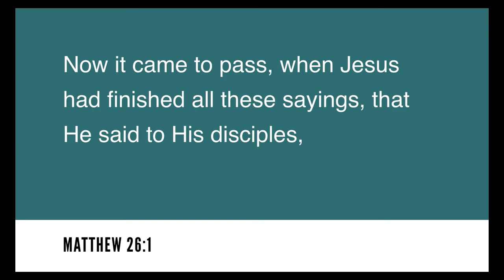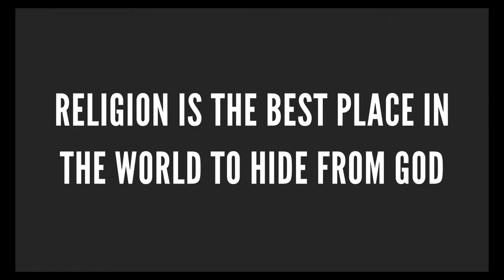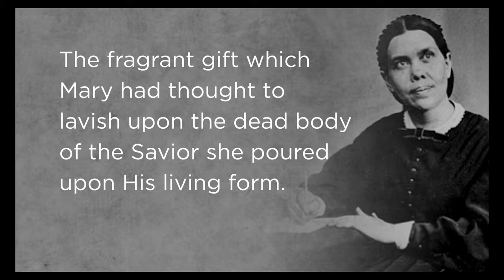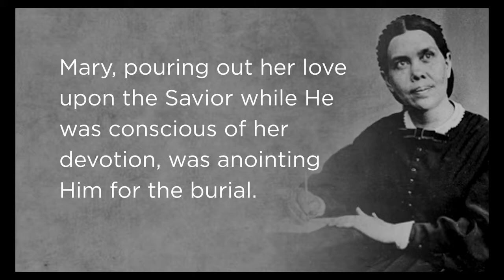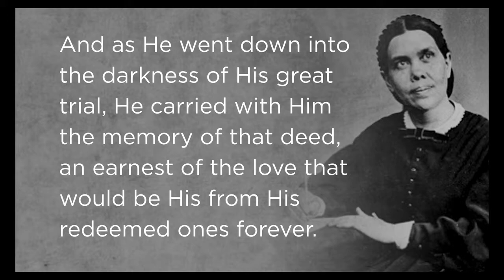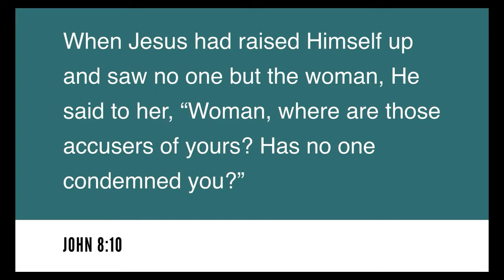Fall Week of Prayer 2017 - Ty Gibson - Sabbath Morning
Twice a year, Fountainview Academy hosts a Week of Prayer. This time of prayer and spiritual focus is always a blessing for all participating faculty and students. We hope to share our enthusiasm and love for this event through this live stream.